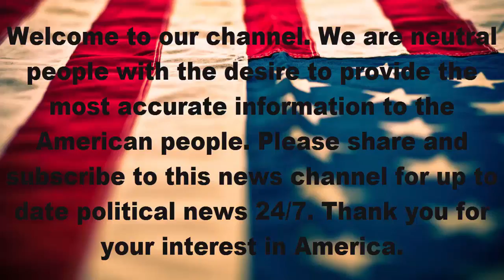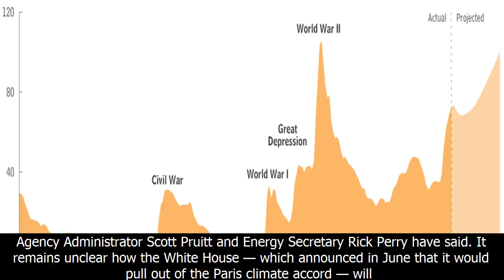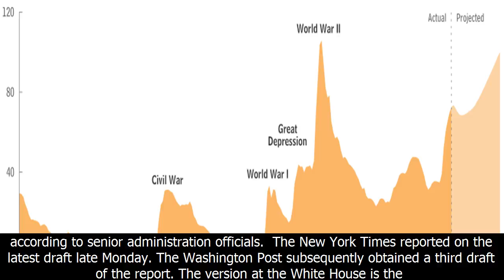Top News | White house reviewing new report that finds strong link between climate change, human ac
White house reviewing new report that finds strong link between climate change, human activity